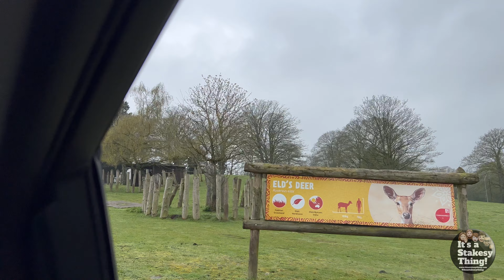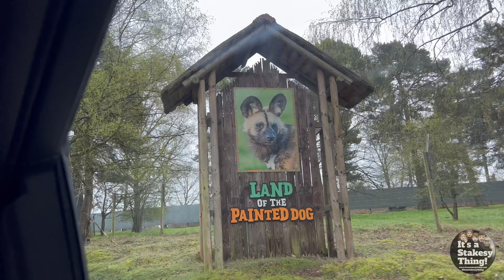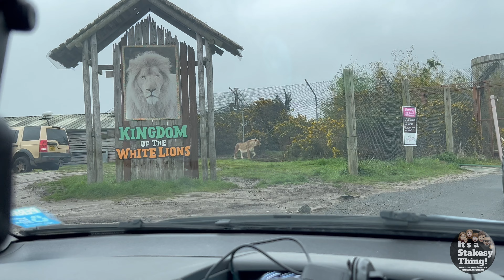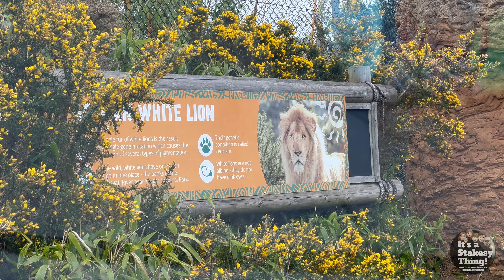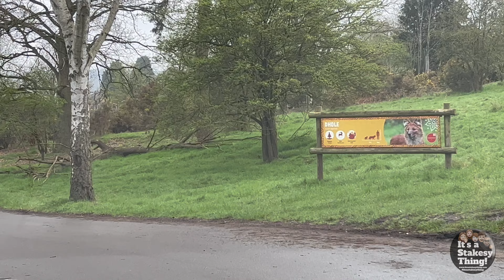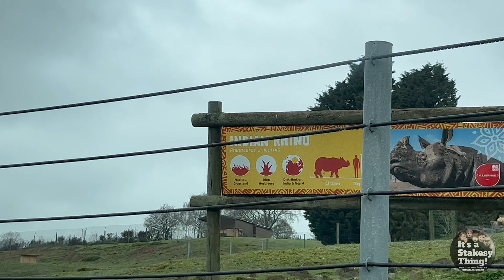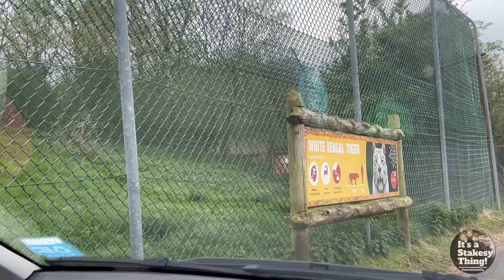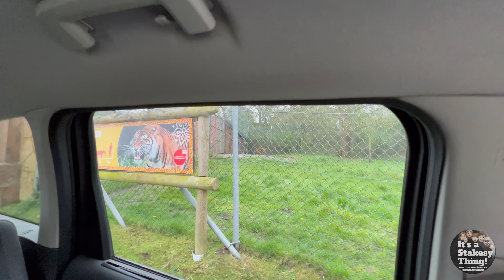West Midlands Safari Park Drive around on their 50th Anniversary, WMSP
Filmed Monday April 17th April 2023

Today Paul & June visit the West Midlands Safari Park on the day of their 50th Anniversary, we get there as early as possible & are the 1st to get in the Park.

Im this video we head straight for the Drive around Safari & get to be the 3rd Car to Drive in as they open the gates, come around with us & see what animals we see.

See our other videos from this Trip:  (Links will appear when ready to watch)

Thanks